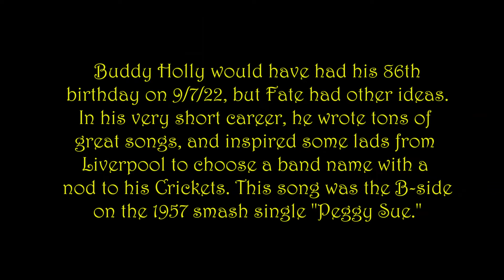Isolation Friday #130 (9-9-22): Everyday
Buddy Holly, in his short career, wrote dozens of great songs, and inspired hundreds or thousands of subsequent musicians. The Beatles recorded at least a couple of Buddy's tunes, their group name was, in part, a nod to Buddy's Crickets backing band.

This song was the B-side of the Peggy Sue single in September, 1957, and it went to #3 on the Pop charts. The Jays used new technology instead of the original Celeste instrument, and added a harmony part. It's just a great song.

Thanks to my birthday twin, Lisa Lowery, for the Buddy Holly t-shirt. :-)